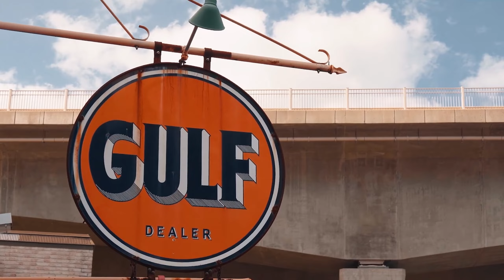Kidd Major - Spree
📌 I recommend listening to the playlists on my channel, maybe you will find something interesting for yourself!🧨🔊

✂ All the rights reserved by owner and music label.